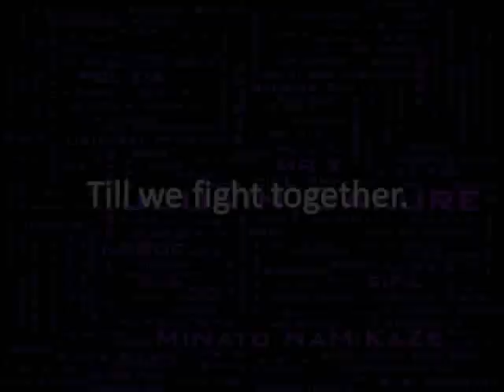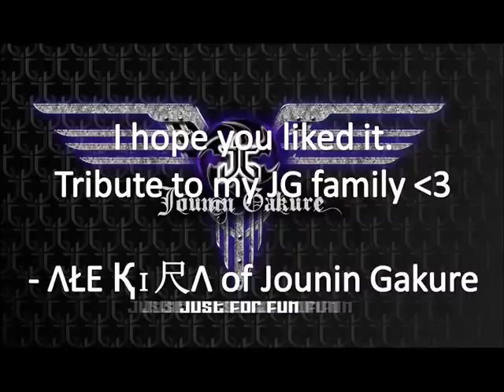Tribute to Jounin Gakure clan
Just a tribute video for my JG clan. Love you all.